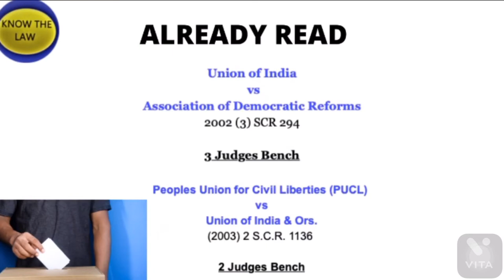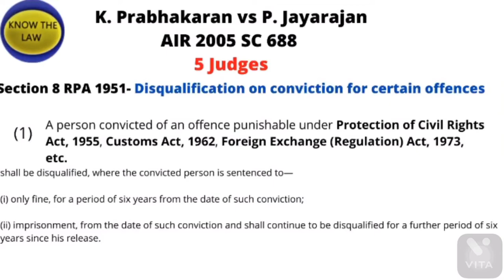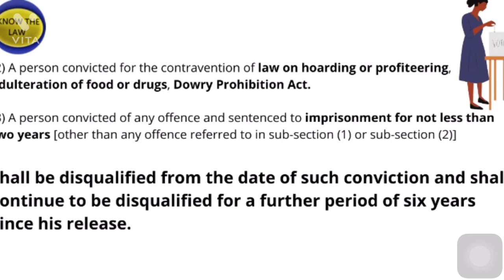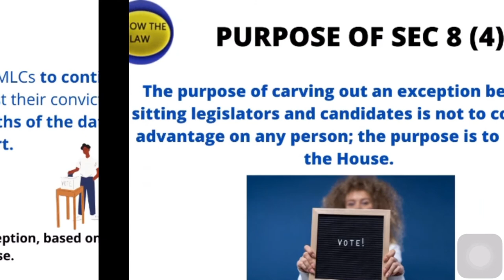K. Prabhakaran vs. P. Jayarajan AIR 2005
( A must visit website - Adv. LL.M. (Human Rights) )
In this video we will cover topics relevant for Examinations and which will help in building a better understanding of LAW.

I have divided my playlists into different subject categories for easy access to videos.

The playlists consists of subjects which are of prime importance for Judiciary  APO  LL.B.  LL.M. and helpful for budding Lawyers.

  For better access to Legal Data and Updates